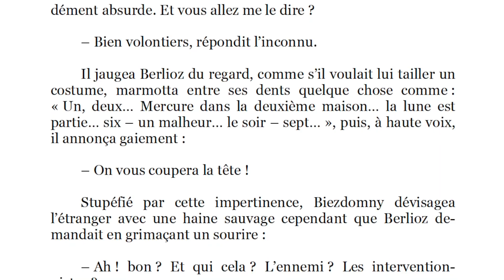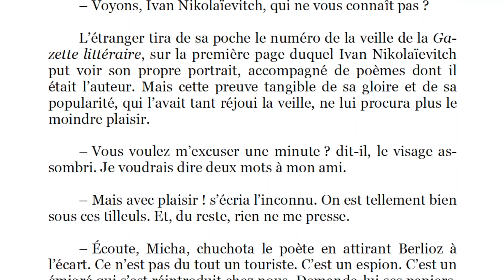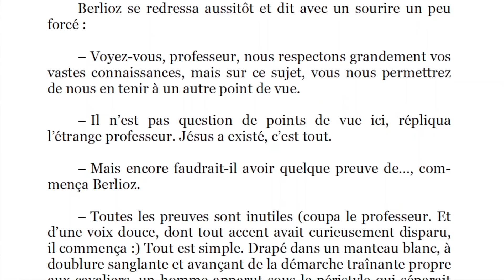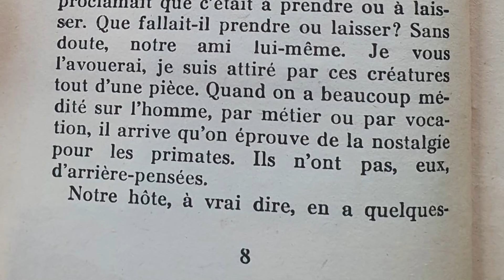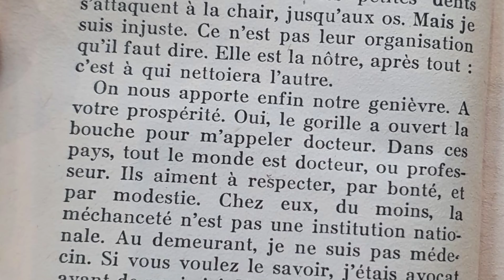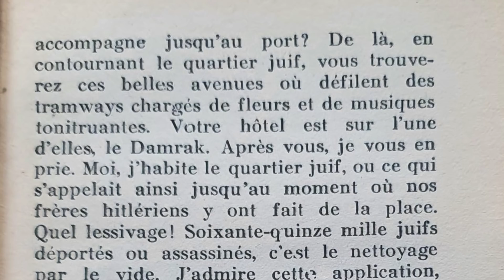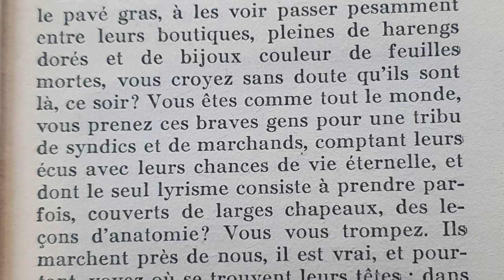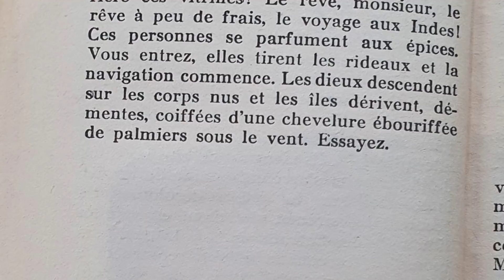Boulgakov VS Camus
Mon canal telegram:

(ce n'est pas pour les curieux. Ce canal s'adresse uniquement à ceux qui ont un projet entrepreneurial, associatif, politique et qui ont besoin d'une stratégie de contenu efficace pour le mener à bien).

Le feuilleton de l'été, c'est l'émission dont vous choisissez la suite. Je vous lis deux auteurs, vous décidez lequel vous souhaitez revoir la semaine suivante.
L'incroyable Mikhail Bulgakov et son génial roman Le Maître et Marguerite ont vaincus Marcel Aymé. Il doit maintenant faire face à la montagne Camus...